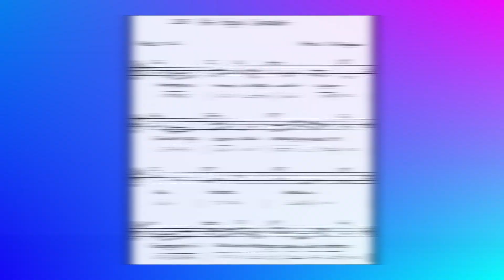(Matius 10 : 42) Pujian dan Gerakan Ayat Alkitab : 215. Air Sejuk Secangkir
Pujian Anak - Anak Sekolah Minggu.